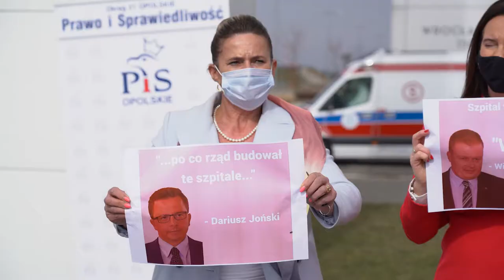Konferencja dotycząca szpitala tymczasowego w CWK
Polityczne przepychanki w Opolu. Posłanka Porowska żali się, na brak wsparcia ze strony opozycji i broni ziejącego pustką szpitala tymczasowego. Poseł Witold Zembaczyński punktuje działania PIS, a dotychczasowego wojewodę nazywa najgorszym w historii miasta.